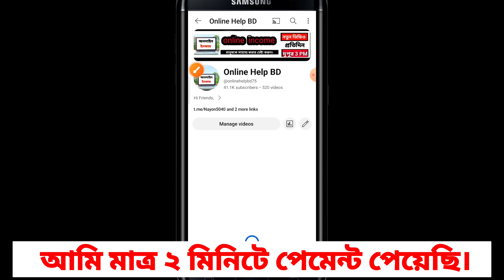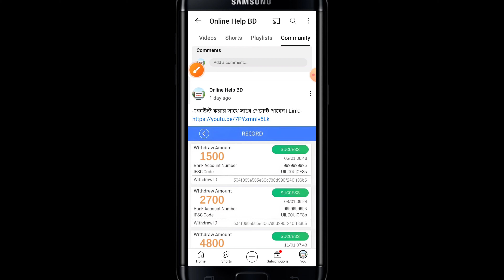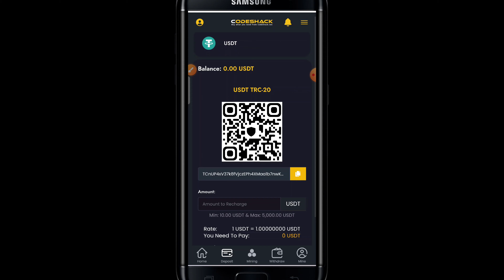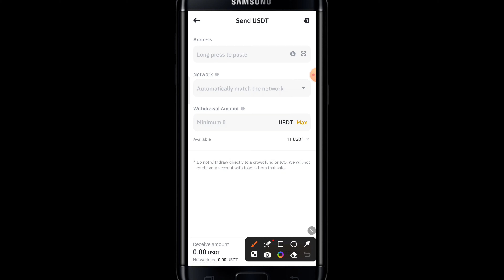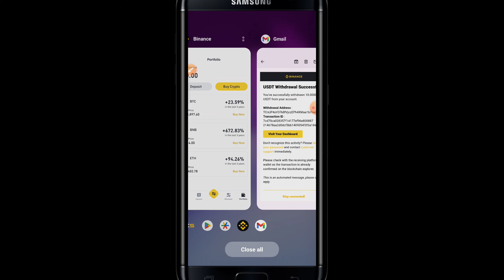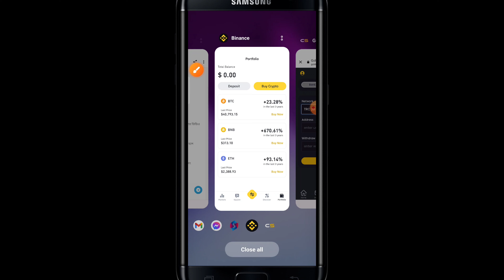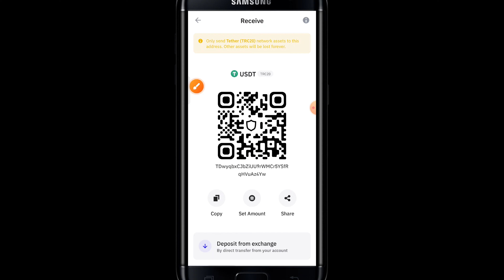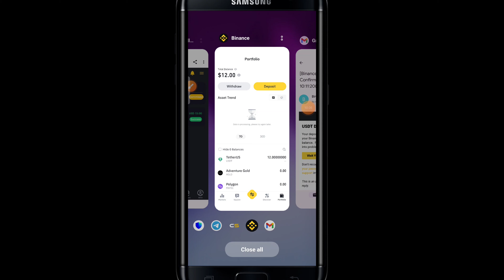Taka income ফ্রিতে 1300৳ বিকাশে টাকা ইনকাম | online income bd payment bkash | add dekhe taka income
Taka income ফ্রিতে 1050৳ বিকাশে টাকা ইনকাম | online income bd payment bkash | add dekhe taka income

এড দেখে টাকা ইনকাম ফ্রি 380৳ বিকাশে incomebd !! add dekhe taka income 2024 | ads দেখে টাকা ইনকাম

300 টাকা বিকাশে !! এড দেখে টাকা ইনকাম | add dekhe taka income 2023 | online jobs at home

ভিডিও দেখে টাকা ইনকাম ফ্রি 700 ৳ বিকাশে income !! video dekhe taka income | add dekhe taka income

২০০ টাকা ফ্রি !! গেম খেলে টাকা ইনকাম | game khele taka income 2023 | game khele taka income bkash

Timestamp:
00:00 Intro
00:49 online income
02:08 online income bd
04:12 online earning
06:20 online jobs
07:00 instant payment

☑RelatedTags ⬇⬇
Online income
Online earning
freelancing
freelancer milan
free money
data entry jobs
typing jobs